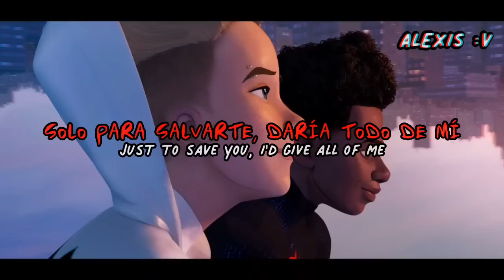CALLING - Metro Boomin, Nav, A Boogie Wit da Hoodie w/ Swae Lee - LETRA EN ESPAÑOL Y INGLÉS